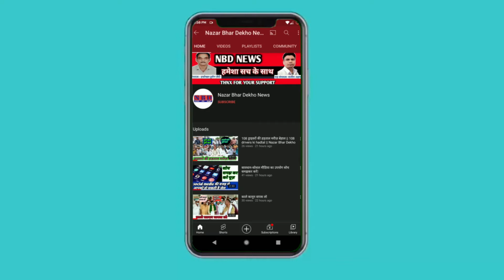MODI को बनारस जाके हराऊंगी MODI JI ko kaha banaras aakar haraungi Nazar Bhar Dekho News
CLICK ON THE LINK GIVEN BELOW
CLICK ON THE LINK FOR BEST OFFER
covid 19
corona news